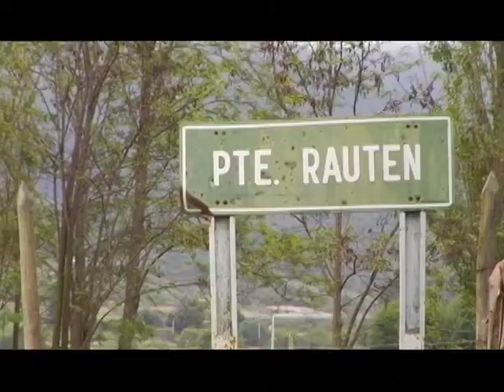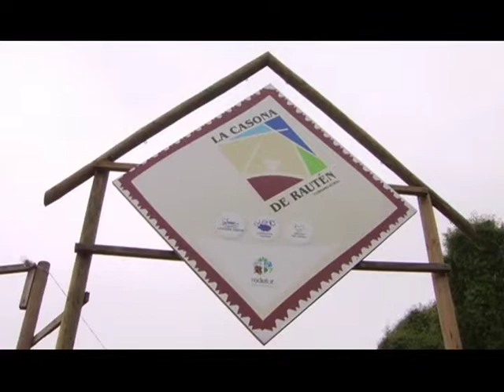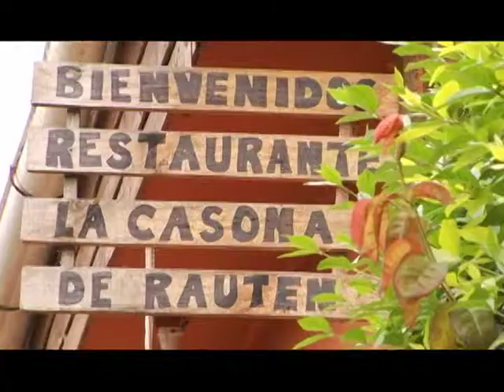Intro Video Redetur.mpg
Intro video promocional Redetur (Red de turismo rural) Indap, región de Valparaíso. Un homenaje a la recordada emprendedora, la señora Juana Vilches.